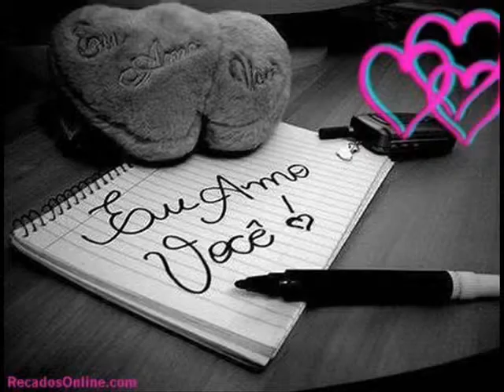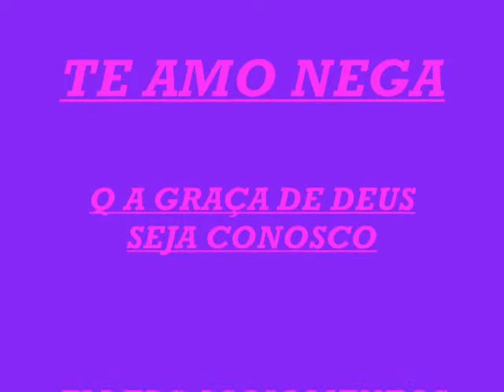NEGA VOCÊ É INESQUECÍVEL.wmv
NEGO E NEGA
FELICIDADE